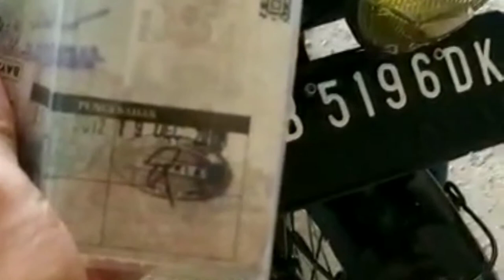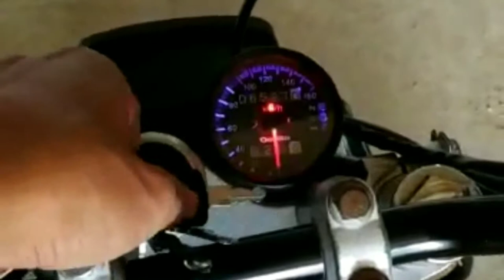Repost lagi. For sale. Japs. Basic Yamaha Scorpio 2005. Pajak off 2012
Pemusik: @iksonofficial

Soldout on Mau,  17 2019